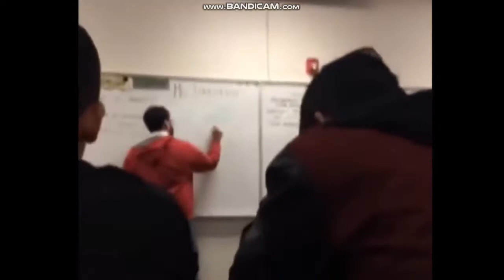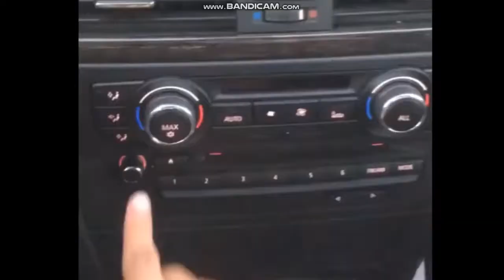TRY NOT TO LAUGH OR GRIN (IMPOSSIBLE) (PART 2)